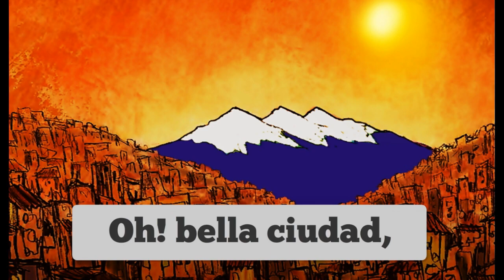¡OH! LÍNDA LA PAZ CANTO Prof. Javier Vargas Santos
Pedro Domingo Murillo (La Paz, Virreinato del Perú; 17 de septiembre de 1757-La Paz, Virreinato del Río de La Plata; 29 de enero de 1810) fue un patriota del Alto Perú, considerado precursor de la independencia de Bolivia. (Redbol21)